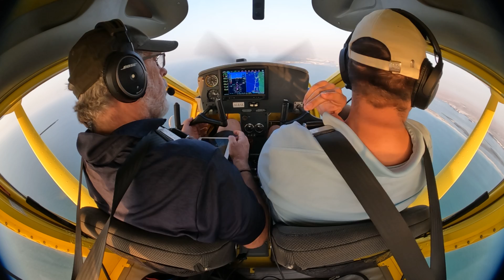XC Group Return Leg 6/7